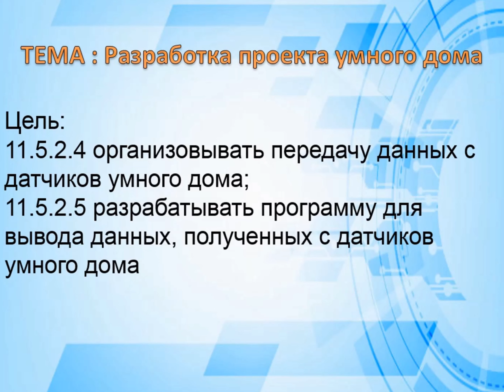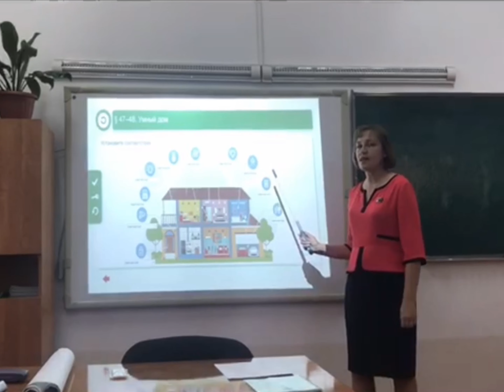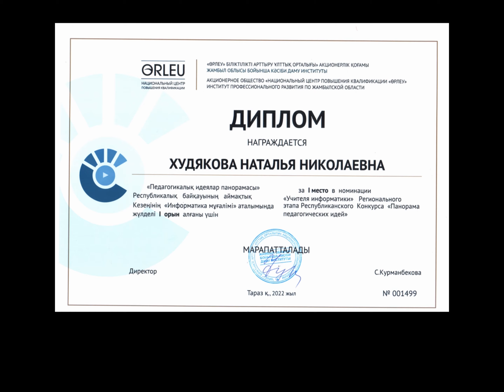Худякова Н.Н- Учитель информатики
• Худякова Наталья Николаевна
• Средняя школа №6
• Жамбылская область